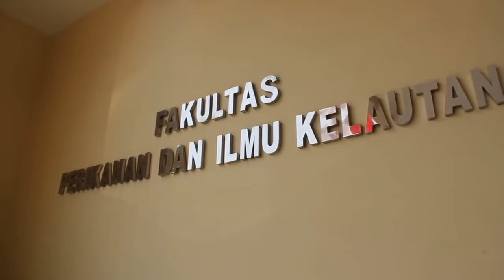Universitas Padjadjaran Fisheries and Marine Science Faculty Profile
The establishment of the Department of Fisheries at the Faculty of Agriculture, Universitas Padjadjaran in 1965 was basically a manifestation of the desire of the people and the Regional Government of West Java Province to play a more active role in developing the fisheries sub-sector through the procurement of experts in the field of fisheries. The fishery experts produced by the fisheries higher education institution at Universitas Padjadjaran are expected to be a catalyst and dynamist of development, especially the development of the fisheries sub-sector for both West Java and outside West Java. This is important considering that the potential of aquatic resources which are the main capital in fisheries development is quite large coupled with the large potential of human resources in Indonesia. On the other hand, skilled and skilled human resources in the field of fisheries in Indonesia are still relatively lacking.